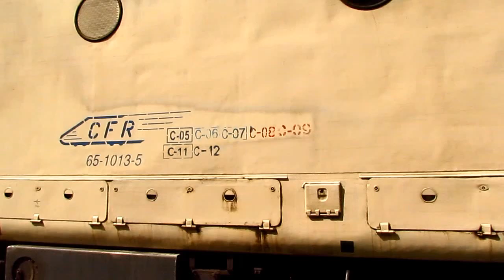Horns Concert By GM 65-1013-5 in Oradea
1:IC532"Avram Iancu" - Oradea - Bucuresti Nord - Jimmy 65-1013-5
2:Video Ending

© Train97